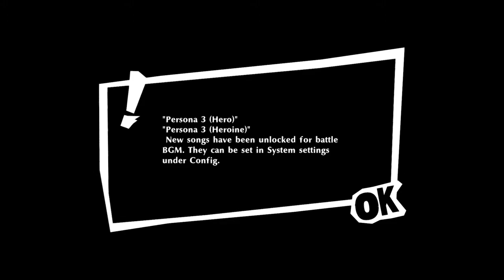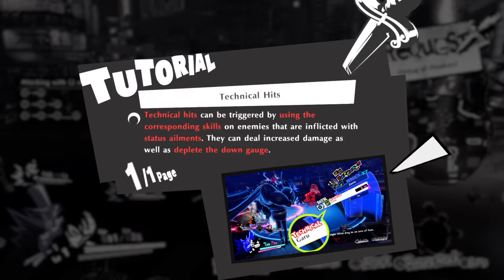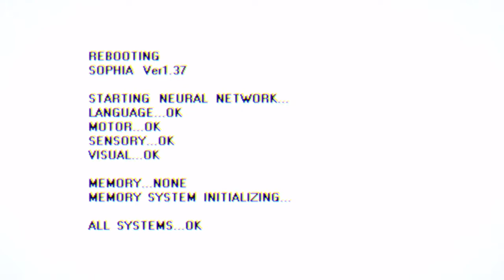My First Hour(ish) - Persona 5 Strikers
GOD IT FEELS GOOD TO SEE MY FRIENDS AGAIN

Seriously, this felt fantastic to play. Worth breaking my hands over. The style, the gameplay, the MUSIC, ooooooooze Persona.

Well done as always Atlus.